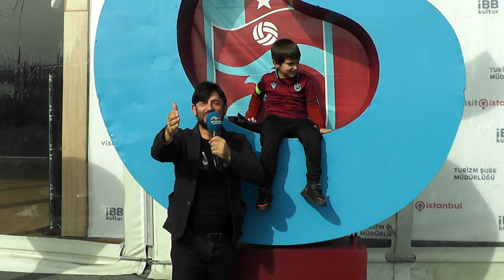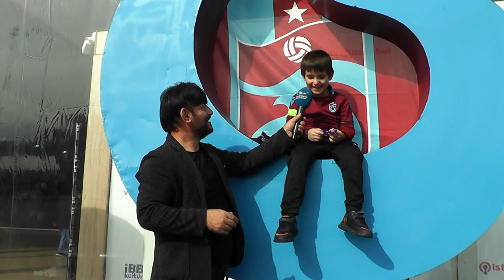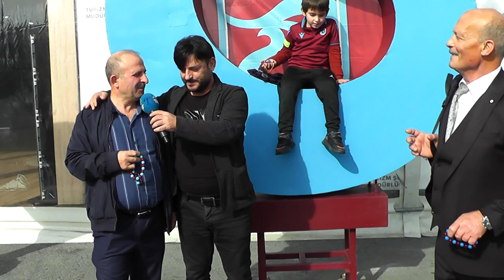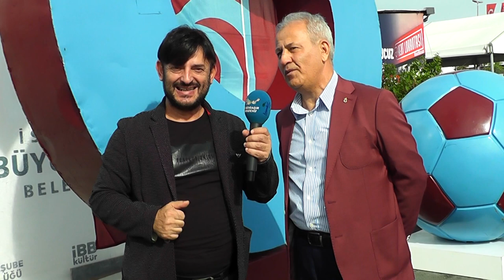Trabzon Günleri 3 Gün Üçüncü Kısım